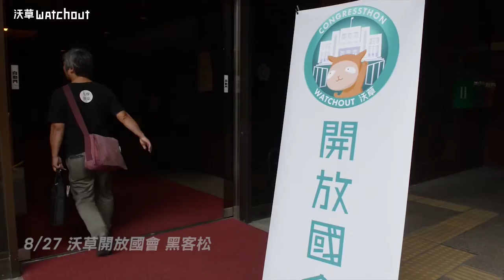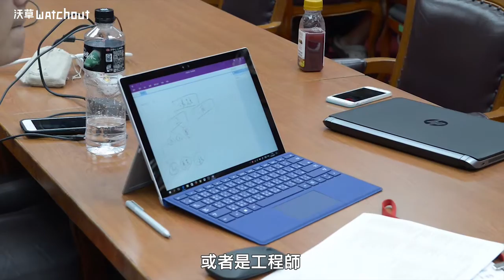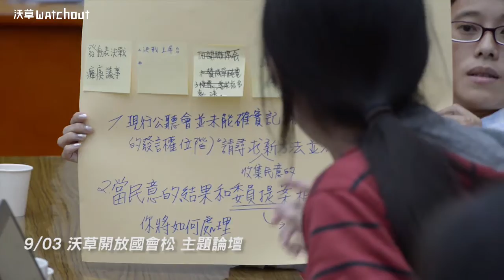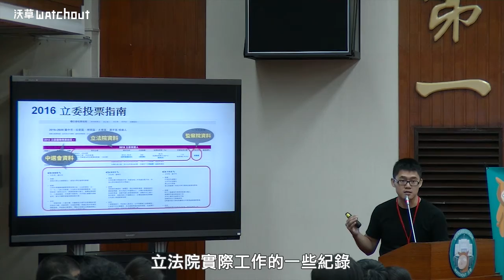【沃草】開放國會新實驗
沃草在立法院舉行史上第一次「開放國會松」活動，促進立法院資訊開放與深化民主的意義，這是一場民主的新社會實驗。第一場活動於8月27日在立法院內首開先例舉辦黑客松，將過去由駭客發起、網路開放資訊全民參與的鍵盤運動，延展擴大到國會，藉由公民與科技結合的力量「強制更新」國會。

第二場活動為分享近年來立法院資訊開放成果的主題論壇，將在9月3日登場，也透過《沃草》、蘋果live與民視等媒體全程網路直播。除了有「國會大直播時代」、「野生立院資訊網站」、「漫畫改變政治」等精彩主題；其中最受矚目的是下午2點至3點半進行的「立委給問嗎」活動，現場邀請民進黨李俊俋立委、鄭運鵬立委、國民黨蔣萬安立委、時代力量徐永明立委參加。參加民眾透過模擬代議政治的討論過程產生質詢立委的問題，直接登上質詢台面對對質詢現場立委。現場四名不同黨派的立委同時登上備詢台，面對人民的質詢，這是史上第一次，也成為現場活動高潮，最高達到2400人同時觀看線上直播的紀錄。